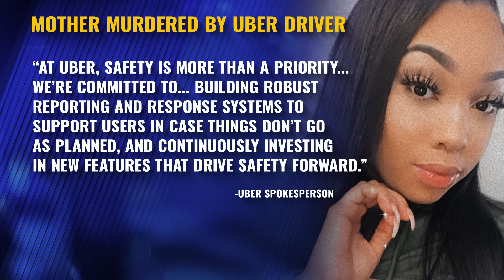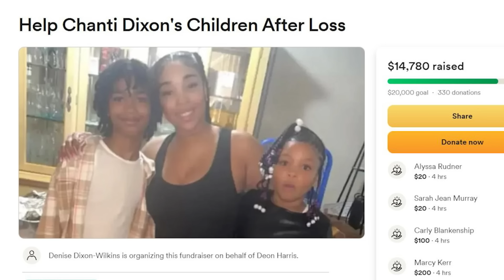SEARCH FOR EVIL UBER DRIVER: MOM CHANTI CALLS CAR AFTER WORK & NEVER GETS HOME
After Chanti Dixon orders a late-night Uber for a quick errand, she never returns home. Her mother, Rise Dixon, finds Chanti’s body in a wooded area nearby, the victim of a fatal gunshot wound. Join Nancy Grace and expert guests as they explore this tragic case, from the investigation to the clues left behind. What led to Chanti’s death, and who is responsible? Watch now for the latest details in this heartbreaking case.